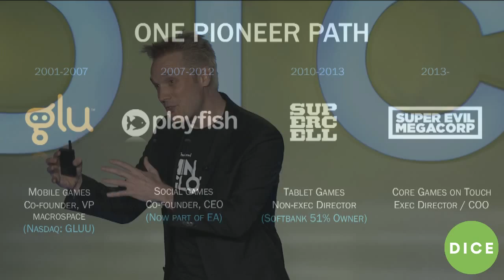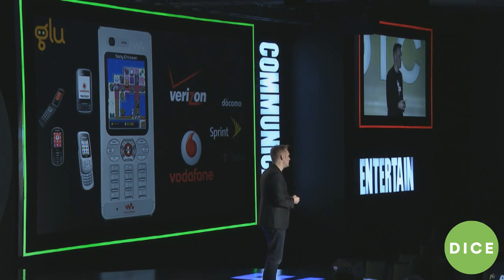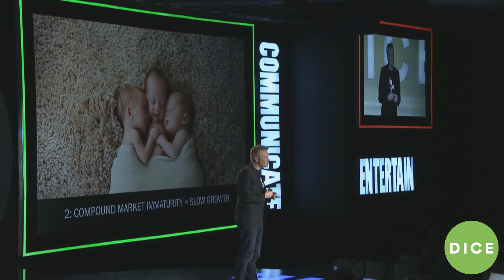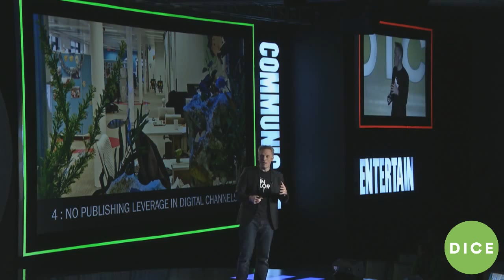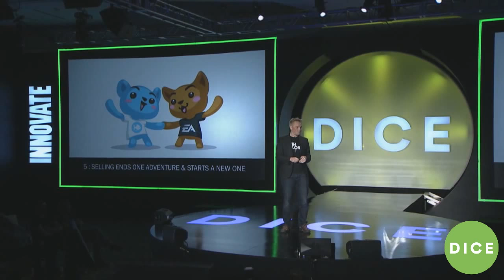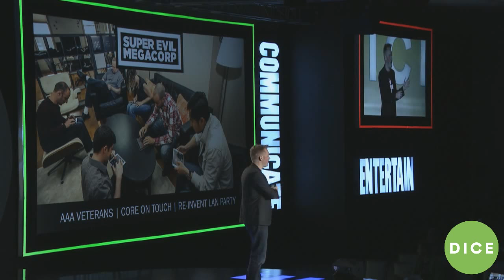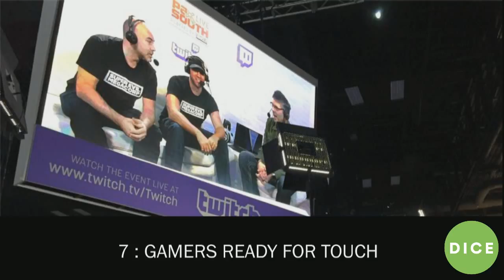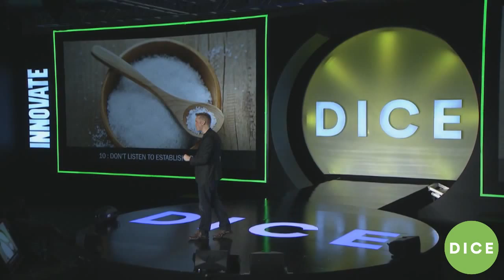2015 D.I.C.E. Summit - Vainglory's Kristian Segerstrale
Super Evil Mega Co.'s Kristian Segerstrale speaks about "What Past Pioneers Can Teach Us About Our New Frontiers" at DICE2015.

Kristian will distill key lessons from his experiences of having been part of building three companies which have all in their own way successfully conquered an area of the industry - Glu Mobile, Playfish and Supercell. Segerstrale will convert those lessons into predictions about how the various new innovation vectors in the industry (VR, AR, Mobiles, Tablets, Wearables) might fare, and how established platforms (PC, Console, Handhelds) might do in turn.